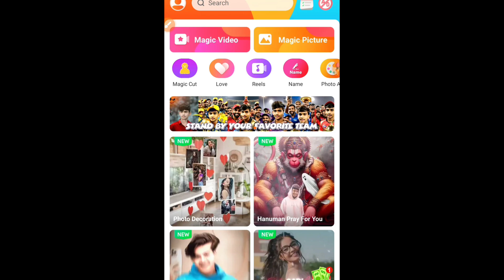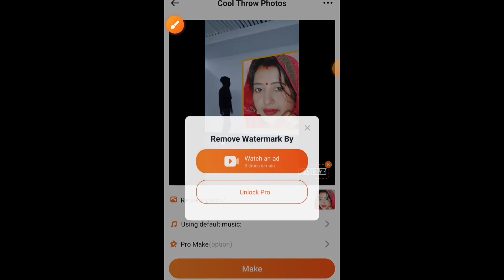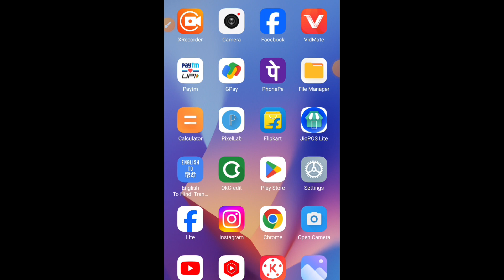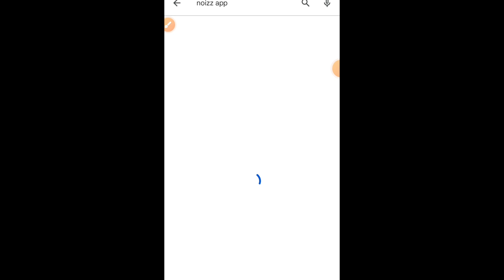Instagram New Trending Video Editing❗Cool Throw Photos Video Editing